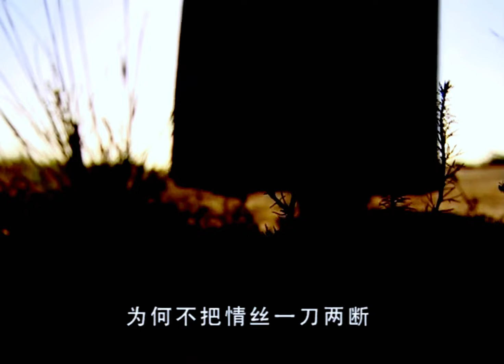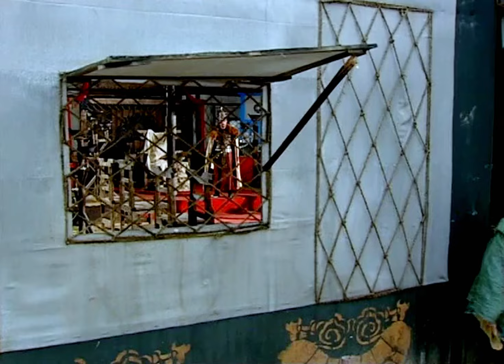【熱血江湖】《連雲寨主》27✨一把神劍引起江湖紛爭，一場潛千裏追殺與逃亡，張智霖帶妳重遊江湖夢🏹張智霖、鐘漢良、李小冉、黃智賢